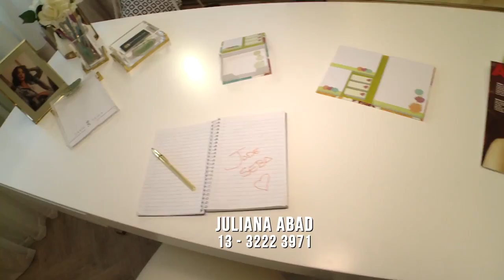[05.07.2018] Programa Pedro Alcântara - Santos Arquidecor - Juliana Abad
Confira todos os detalhes sobre o ambiente da arquiteta Juliana Abad, na Santos Arquidecor 2018, em parceria com a Evviva.